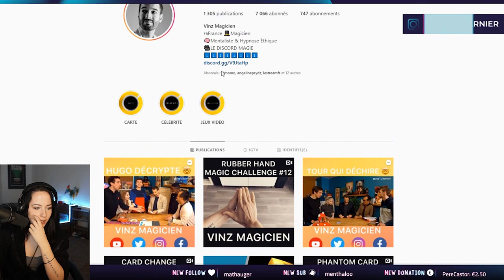Métier Magicien : en savoir plus ! Interview Vinz Magicien par Shakaam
Aujourd'hui  j'ai eu le privilège d'être interviewé par Shakaam, streameuse et animatrice talk à succès sur Twitch.

Je réponds à quelques questions sur le métier de Magicien professionnel et aussi surtout de passionné par l'illusion et tout ce qui gravite autour.
On parle de magie, mentalisme, hypnose, pickpocket et j'espère voir pu vous donner quelques informations interessantes.

Un grand merci à Shakaam pour sa bonne humeur et son énergie.

Bonne vidéo, abonnez vous, activez la cloche et le pouce bleu pour recevoir les prochaines vidéos en priorité ça vous connaissez et c'est  juste le meilleur moyen de soutenir mon travail.

Et si tu veux aller plus loin et recevoir des cadeaux magiques exclusifs et bien d'autres choses.

Qui est Vinz Le Magicien ?

Vinz est en Magicien Mentaliste Hypnotiseur spécialisé dans la magie pour entreprises et mariages.

Vinz utilise tous les principes de l’illusion tel que la Magie visuelle, le Mentalisme, l’Hypnose Éthique et la Magie Digitale (sur Ipad, Iphone et autres écrans) à proximité du public et sur scène.
Son intention est de créer du lien parmi vos convives, de les divertir, et diffuser vos messages afin de faire de votre événement un moment inoubliable.

-Cocktail et repas d’affaire
-Séminaire, conférence, plénière
-Salon professionnel
-Team Building

Pour toute demande de prestation vous pouvez contacter Vinz Magicien via son site internet :